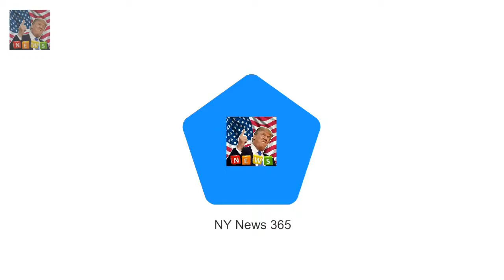Prince Harry and Meghan Markles secret matchmaker revealed The couple said they met on a blind d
The couple said they met on a blind date set up by a friend but they both refused to reveal the persons name in order to protect their privacy It has been speculated that the mystery friend may have been stylist Jessica Mulroney designer Misha Nonoo or Soho House consultant Markus Anderson E!
Tim Minchin reveals he Had such a terrible experience in Hollywood  He spent the last ten-years i:
Eliza Thompson a senior entert Woman who lived like the queen for a week is left VERY unimpressed :
Stephen Belafonte in horror crash in Los Angeles  Stephen Belafonte was involved in a car crash i: